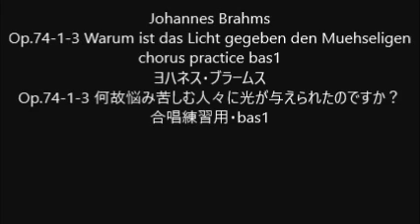Johannes Brahms Op.74-1-3 Warum ist das Licht gegeben den Muehseligen chorus practice bas1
Johannes Brahms
Op.74-1-3 Warum ist das Licht gegeben den Muehseligen
Op.74-1-3 何故悩み苦しむ人々に光が与えられたのですか？